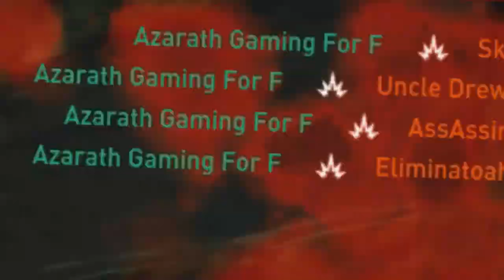Dirty Bomb [ FR - 1080p 60fps ] Quadruple mise a mort !